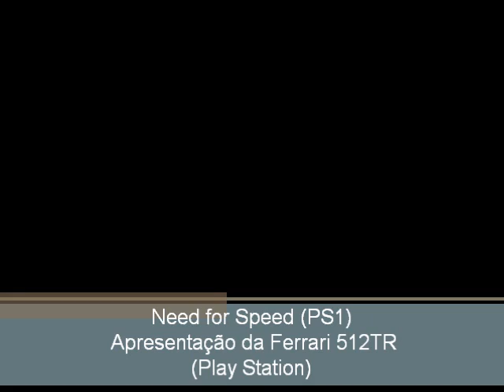Need for Speed (PS1) - Ferrari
Apresentação da Ferrari 512TR do jogo Need for Speed para Play Station